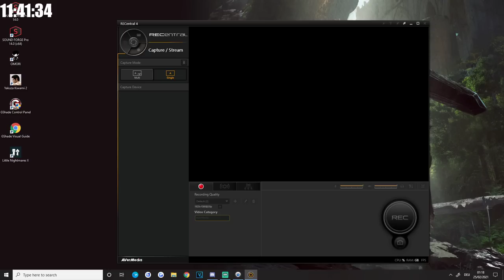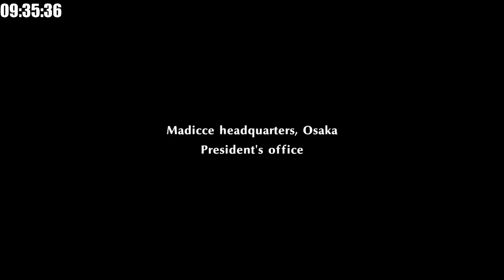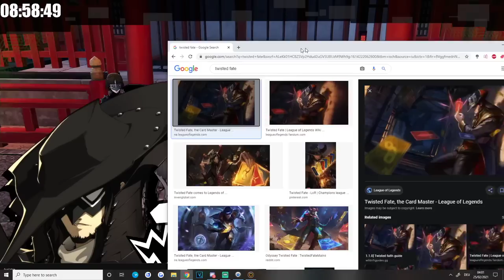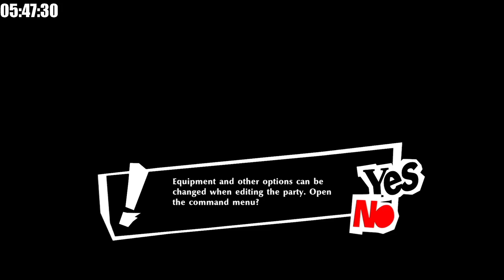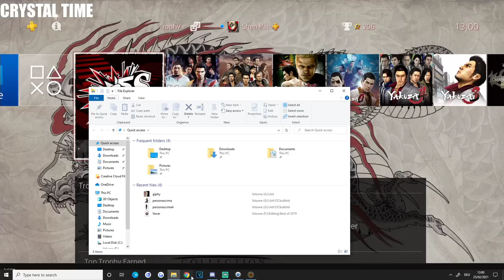I JUST WANT TO HAVE A PEACEFUL TIME | Persona 5 Strikers - Part 3